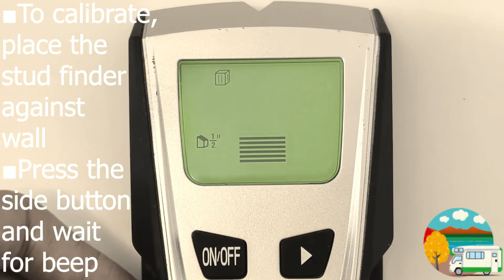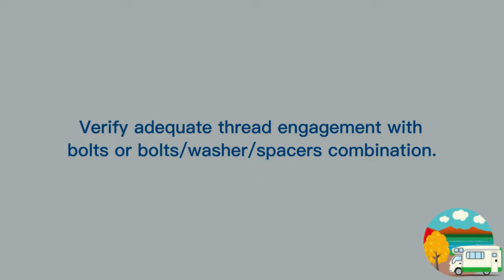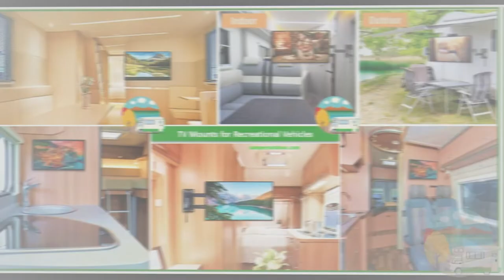INSTALLING A TV IN AN RV - A Step-by-Step Guide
How to attach a TV mount in a recreational vehicle wall. Steps for installing a TV in an RV.

►At CamperOutdoor.com, we wholeheartedly invite you to engage with us and connect to our Community of RVers. We are not a partnership or engaged with any manufacturer. When we provide a review, it is through an independent review process of owner’s feedback (of products for RVs, RVs, boats, etc.)